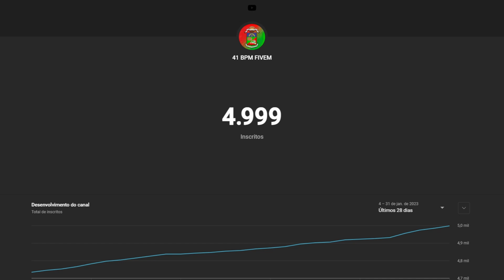5.000 (CINCO MIL) INSCRITOS 41º BPM FIVEM